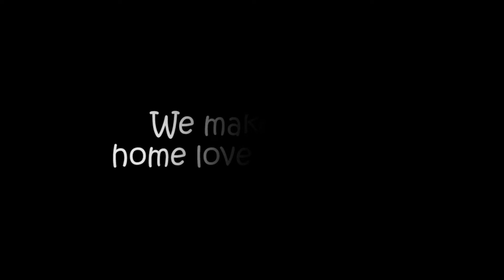Congratulations for being a part of Whitefox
Whitefox has everything to make your home love and care you. We have myriad of protection products and colour gradients from where you can choose the right solution for your home and colours that make you feel proud.Whitefox is the best professional solution and will always be all that you need. Whitefox started with the idea of protecting and brushing colours to your home and your lives. A well maintained home can make your mood also wear and tear of your house can break your mood.